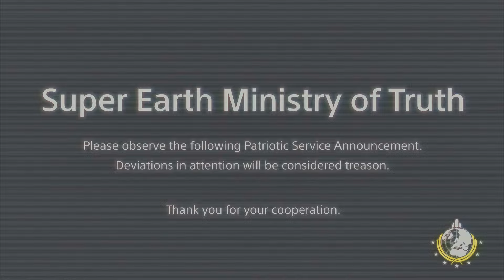Helldivers 2 Stream 3/11/24